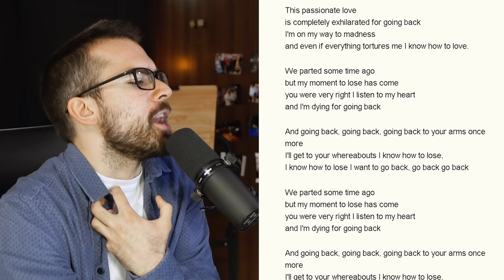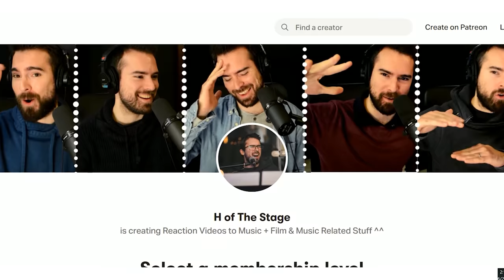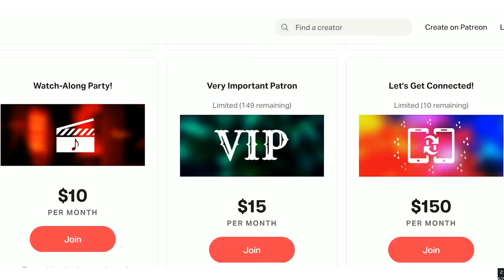Vicente Fernández - Volver Volver - Vocal Coach Reaction/Analysis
One listen and I already know Vicente Fernández is a legend. Maaaan, that voice, that stage presence! The dude's on fire! Vicente Fernández - Volver Volver - Vocal Coach Reaction/Analysis